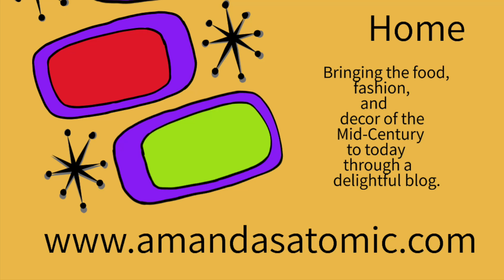Country Meat Balls and Vegetables